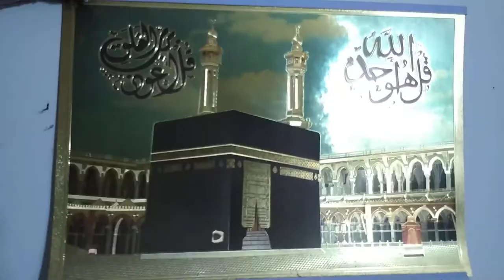Bangladeshi.BIRTHDAY.WELLCOME. 2020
Bs arif media
Bd happy birthday. To you